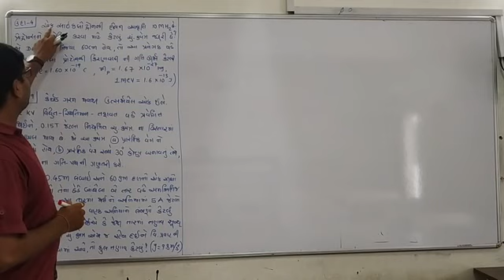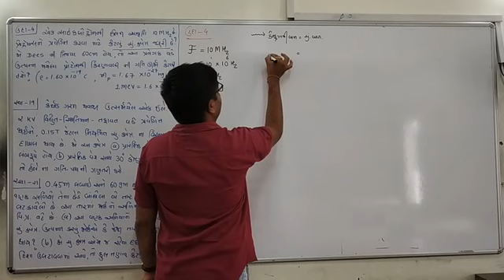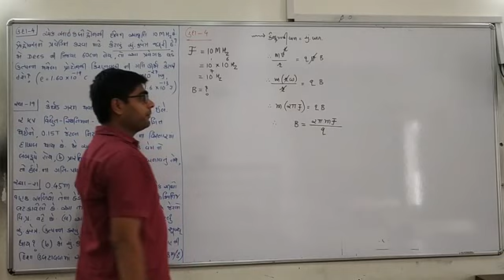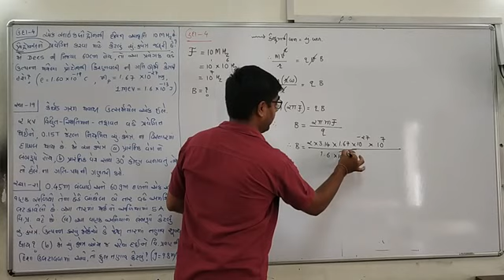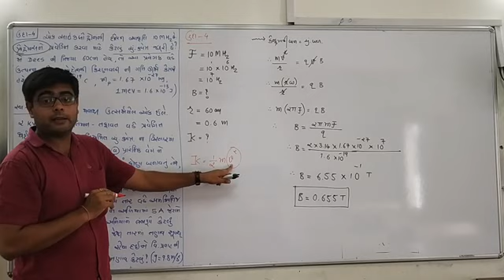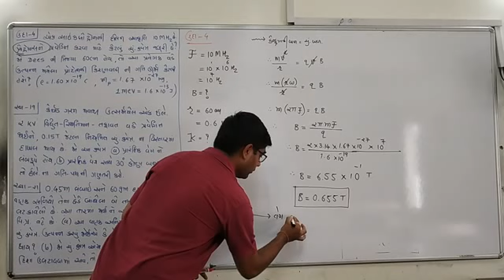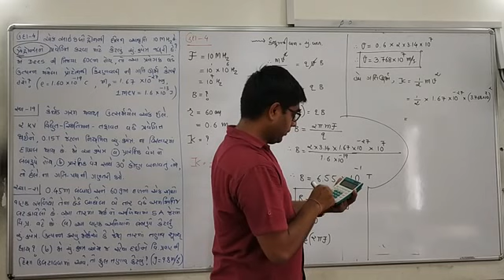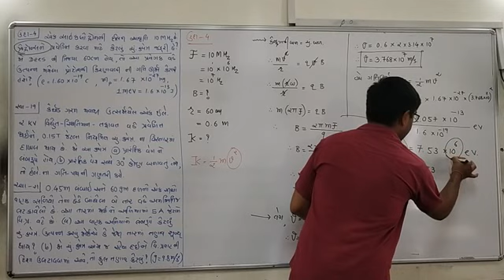STD 12 chapter 4 ઉદાહરણ 4